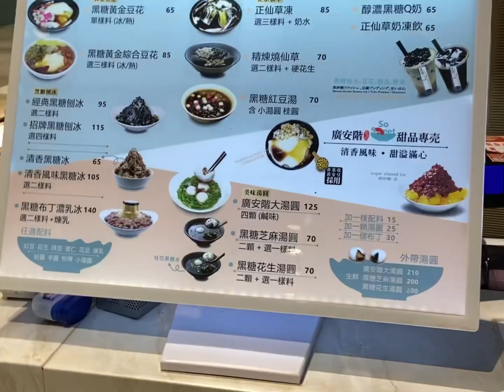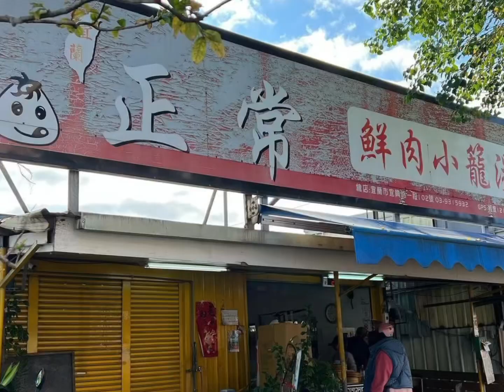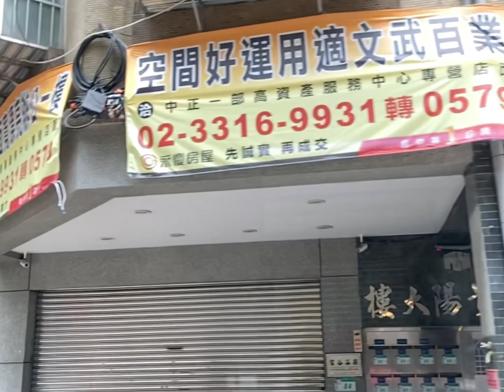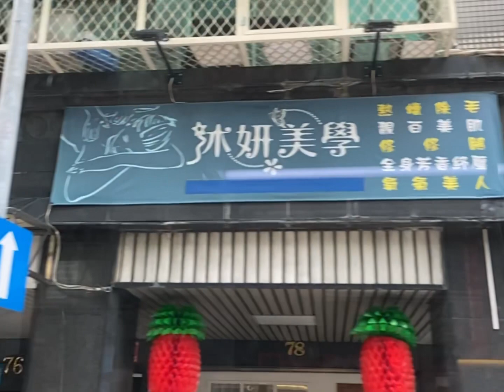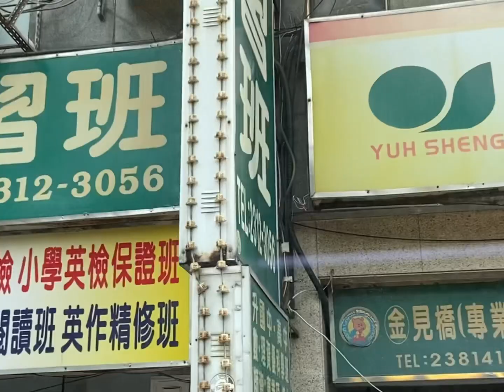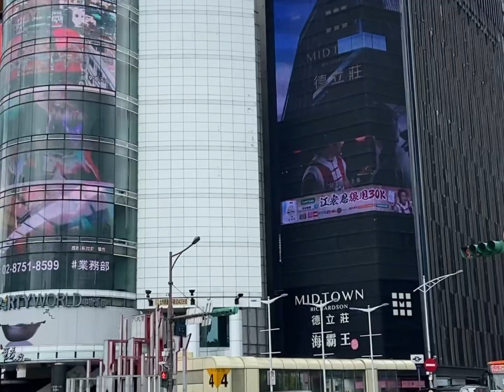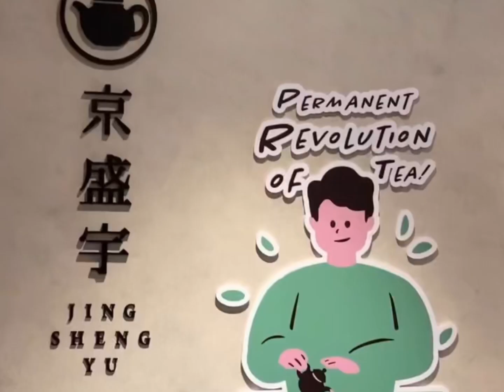台湾 🇹🇼 旅游2023 VLOG 128｜ 东区商圈; fijin tree cafe; 鸭肉扁; 海牧水产锅物; 真川味